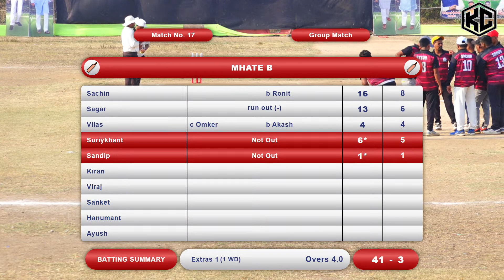Mhate vs Chorambe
Loknete Chashak 2022 || Gansoli ||  Day 2 | Khel Channel  ||  लोकनेते चषक 2022